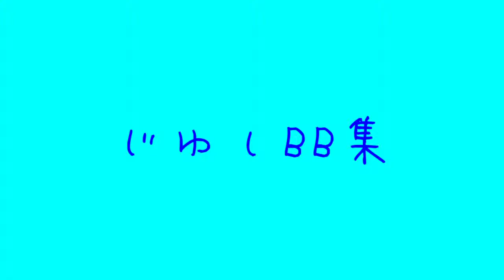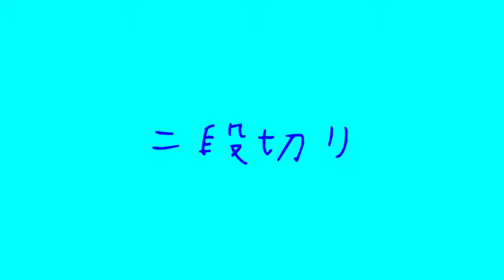DIYUSI BB素材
饼干☆材料
pasword→DIYUSI
例のアレ
クッキー☆
SZ姉貴
DIYUSI
Web姉貴
BBクッキー劇場